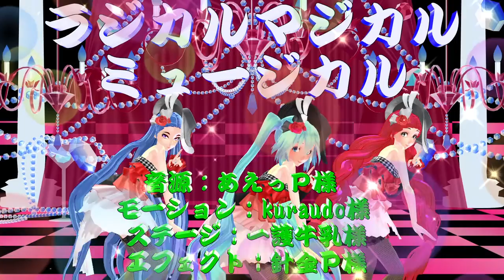【初音ミク】ラジカルマジカルミュージカル【MMD】